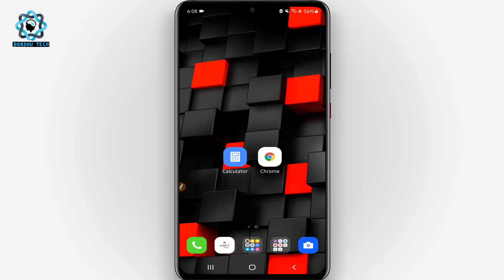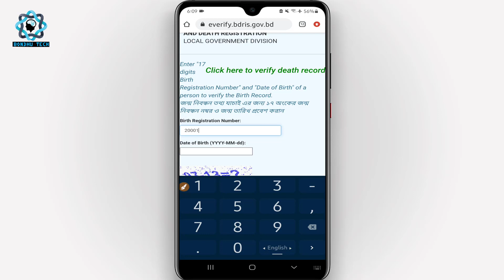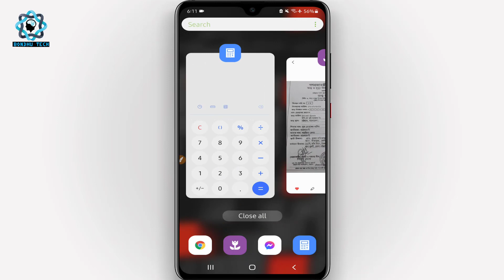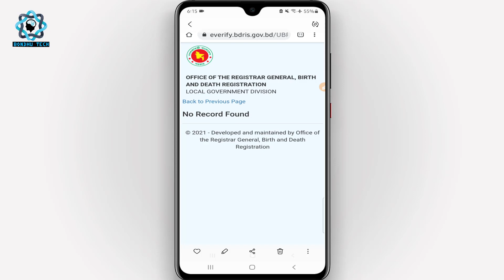জন্ম নিবন্ধন অনলাইনে চেক করার নিয়ম ২০২১ | Birth Certificate Check Online | জন্ম নিবন্ধন যাচাই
This video about birth certificate check online 2021. how to check birth certificate. online birth certificate. jonmo nibondon jachai. So, I hope you can fully understand by watching the video & enjoy
birth certificate check online
birth certificate
birth certificate online check 2021

Related Tags-
জন্ম নিবন্ধন অনলাইনে চেক করুন
কিভাবে অনলাইনে জন্ম নিবন্ধন চেক করা যায়
date of birth online check bd
online birth certificate check 2021 in bangladesh
how to check birth certificate online in bangladesh
অনলাইনে কিভাবে জন্ম নিবন্ধন বের করে
জন্ম নিবন্ধন অনলাইন কপি ডাউনলোড
বন্ধু টেক